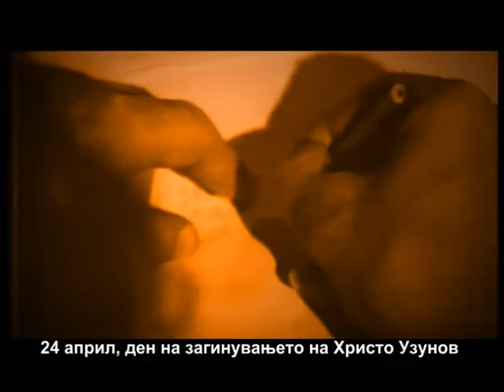Кратки Биографии - Христо Узунов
Much Love,
FAM Macedonia